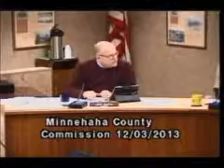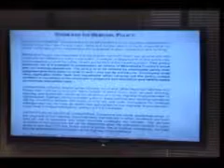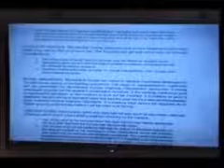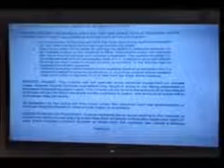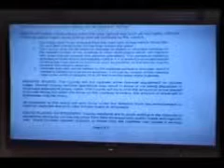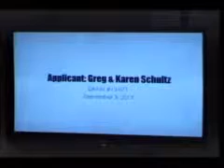Minnehaha County Commission Meeting - December 3rd, 2013